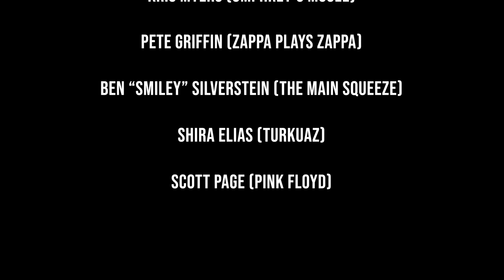Marcus Rezak's Gateway to the Galaxy performing "Comfortably Numb & The Great Gig in the Sky"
Livestream Performance at Gnarlywood on 11/20/2020.
Featuring:
Kris Myers (Umphrey’s McGee)
Scott Page (Pink Floyd)
Shira Elias (Turkuaz)
Pete Griffin (ZPZ)
Ben "Smiley" Silverstein (The Main Squeeze)

Marcus Rezak is a recording artist, touring musician, session guitarist, and music theorist. His debut solo album entitled, "Gateway To The Galaxy" ft. Bill Evans (sax, Miles Davis), Arthur Barrow (bass, Frank Zappa), Kris Myers (drums) and Joel Cummins (keys) (Umphreys McGee) was released back in 2018.

Marcus Rezak's diversity in musical styles lands him many live and studio sessions across the globe. Known as a master of jazz improvisation and the art of the sit-in, Marcus is a frequent call among bands and musicians carving out his unique niche in the performance world.

As a lead guitarist, Marcus carves out a distinguished style in the world of Guitar with several well-known cutting edge groups including Katharsis, Shred is Dead, FrankenZaps Monster, Digital Tape Machine, Stratosphere All-Stars, and as an artist at large. He has performed at some of the most elite music festivals across the globe in various genres. Having a commanding stage presence, Marcus takes the euphoric freedom of live music and directs its path into a unique approach, as if every jam is a live recording session. By keeping exceptionally comprehensive mental notes on what works, what doesn't, and how to improve is what has led Marcus to respect in the music world and to such integral heights.

Spin Cycle Presents is a music and events promotional company that focuses on building the Southern California jam band community, deriving its sound from The Grateful Dead and Phish cultures, but also branching out to other distinct genres such as psychedelic rock, reggae, funk, folk, blues, electronica, bluegrass, jazz, fusion and world music. Spin Cycle Presents has been involved in other high profile events around the SoCal area such as promoting nationally recognized bands at the Wiltern, the House of Blues Anaheim and The Teragram Ballroom, just to name a few.